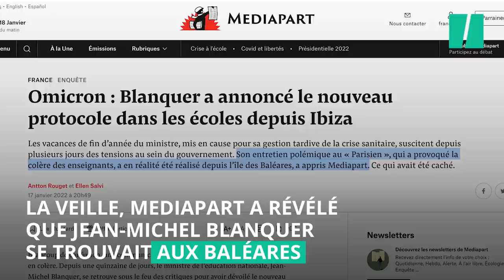Jean-Michel Blanquer regrette "la symbolique" de ses vacances à Ibiza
Le ministre de l'Education Jean-Michel Blanquer a dit mardi 18 janvier "regretter la symbolique" de ses vacances à Ibiza, d'où il a annoncé le protocole sanitaire dans les écoles avant la rentrée de janvier, une information qui a suscité de vives critiques.

"Il se trouve que le lieu que j'ai choisi, j'aurais dû en choisir sans doute un autre", a reconnu le ministre lors de la séance de questions au gouvernement à l'Assemblée nationale, au lendemain de la révélation par  Mediapart du fait qu'il se trouvait à Ibiza lorsqu'il a annoncé son protocole controversé, une information confirmée par le ministère.